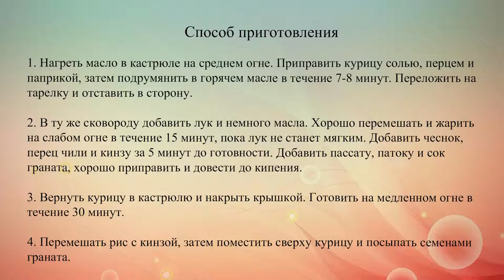Жаркое из курицы с зернами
Сочетание курицы и зерен граната может удивить, но именно гранат и томатный соус придают тушеной птице потрясающий вкус и аромат.